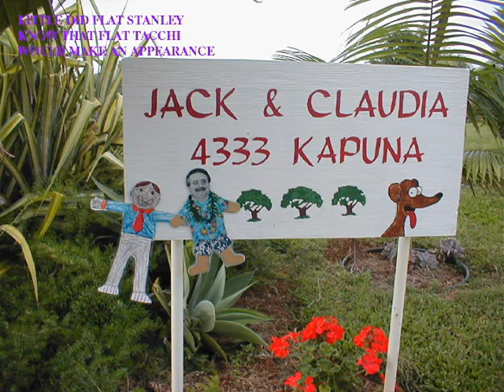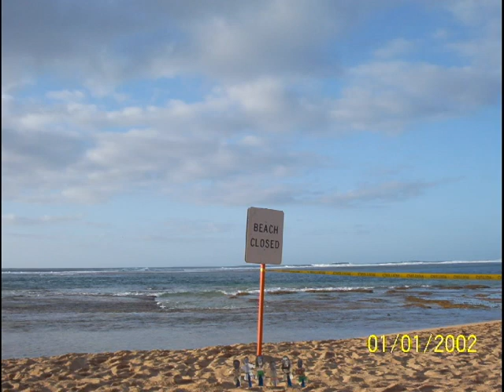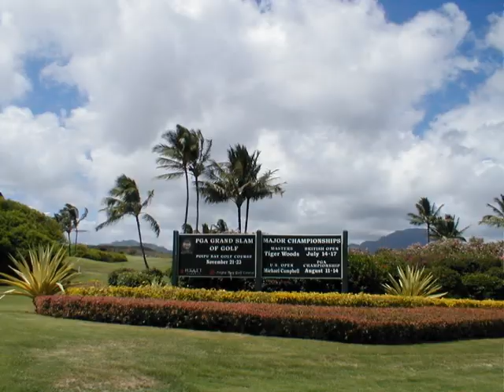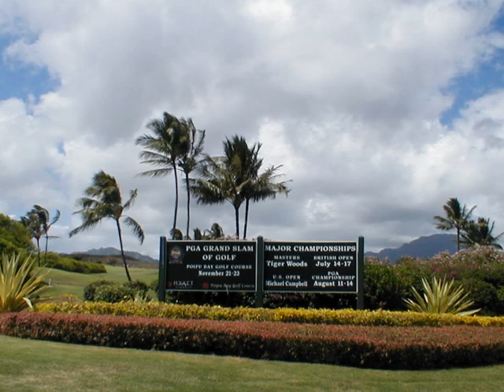Flat Tachi Pics